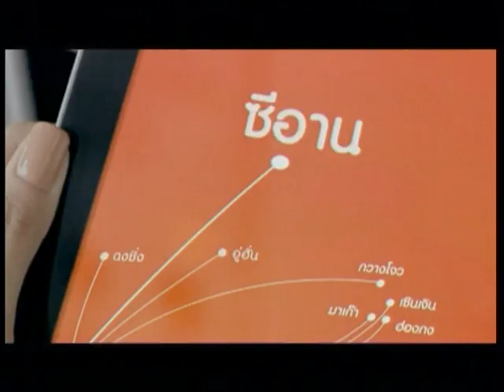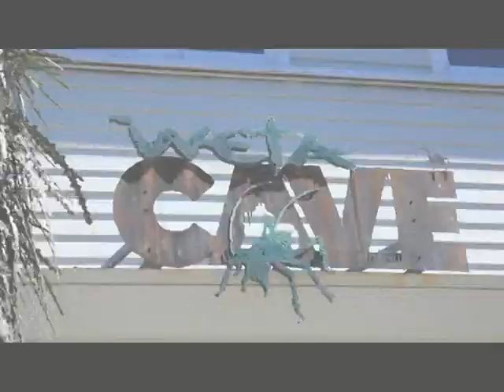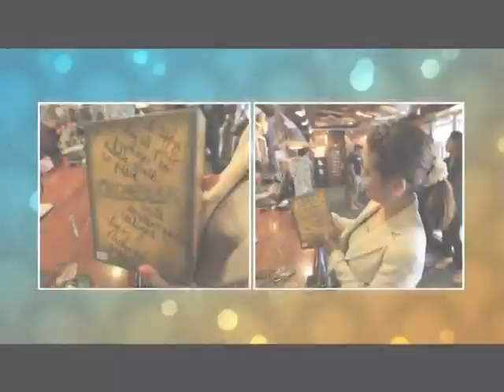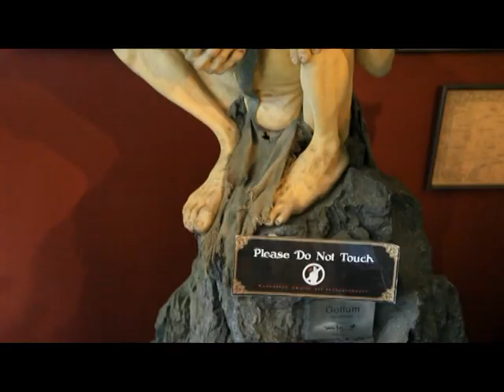ชลรัศมีกับวีไอพี "Sir Rishard Taylor" 16-04-2556 Part 2/2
รายการ ชลรัศมีกับวีไอพี ดำเนินรายการโดย ชลรัศมี งาทวีสุข ออกอากาศในวันหยุดนักขัตฤก ช่อง 5 เวลา 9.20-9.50 น.สำหรับเทปนี้ได้รับเกียรติสัมภาษณ์พูดคุยกับ Sir Richard Taylor ผู้สร้างภาพยนตร์ The Lord of the Rings ออกอากาศเมื่อ 16-04-56